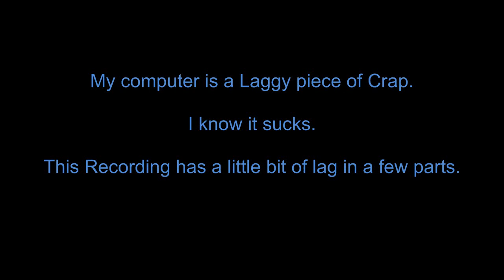BIT.TRIP RUNNER PC Mod - Custom Music Part 1 - Impetus Type A and B (by ganon95)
I made the music in this RUNNER mod. I changed the music for both Type A and Type B.

not my best work but im sure if i spent more time on the music i could make it more detailed, but it works ^.^